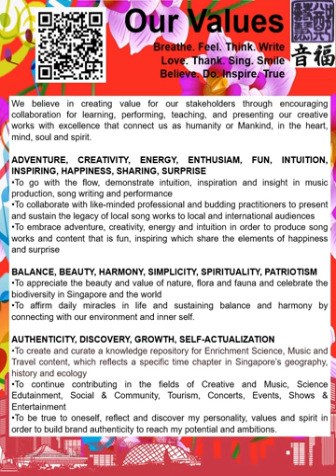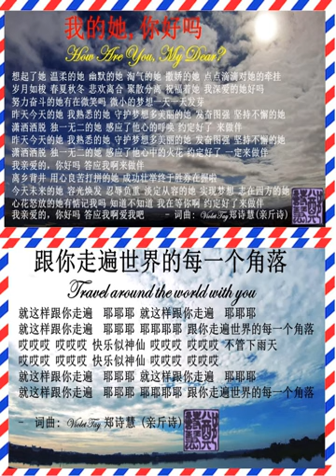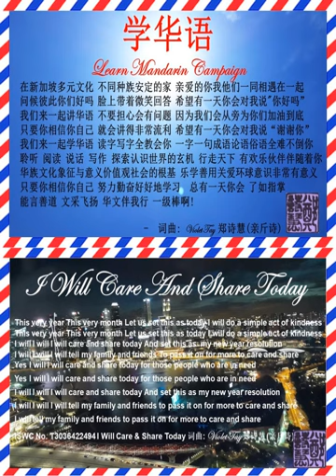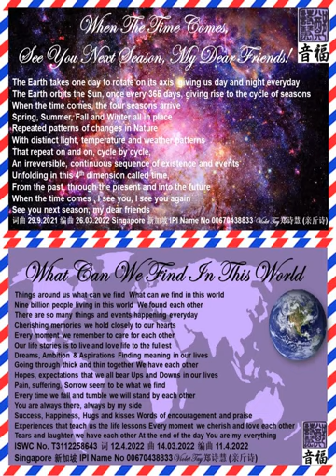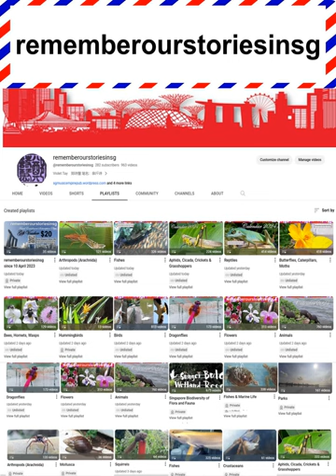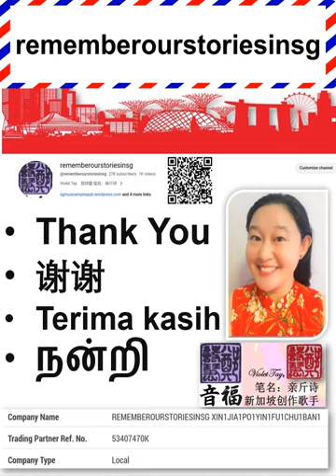rememberourstoriesinsg 新加坡音福出版 COMPANY PROFILE (updated as of 30 Oct 2023 1554hrs)